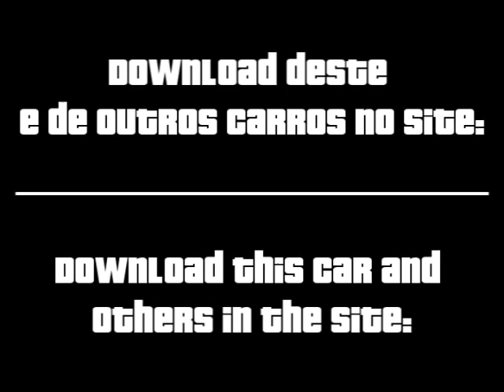Chevrolet Silverado 3500 - Grand Theft Auto: San Andreas de Android APK e PC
Neste vídeo apresentamos o mod Chevrolet Silverado 3500 que está disponível para baixar grátis no Site do GTA para o jogo GTA San Andreas de Android APK, PC, Playstation, PS2, PS3 e Xbox 360.

Grand Theft Auto: San Andreas, MOD para GTA San Andreas, gta san andreas android, gta san andreas android apk, gta san andreas apk, mod, GTA San Andreas, gta san andreas mod, GTA San Andreas de Android, android, apk, gta, san andreas, download, codigos gta san andreas,

E aí, o que você achou do mod do Chevrolet Silverado 3500 - Grand Theft Auto: San Andreas de Android APK e PC? Tem alguma dúvida?